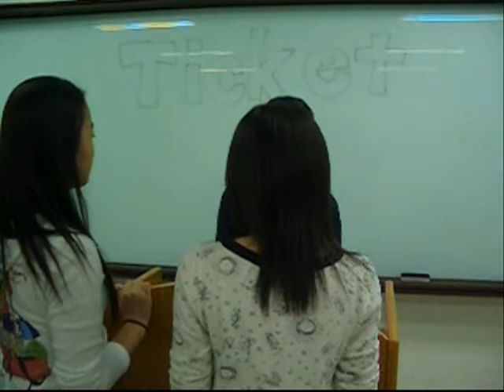Music Video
HI